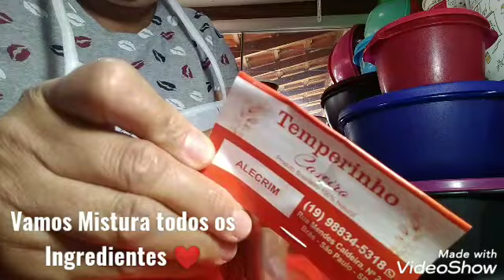Tempeiro Caseiro. Tupperware. Praticidade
Receita de tempero caseiro